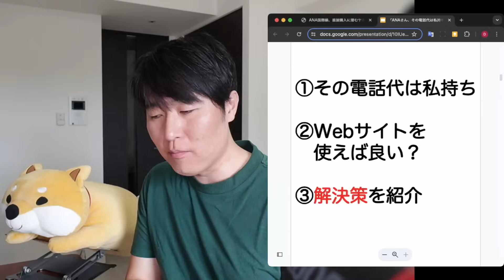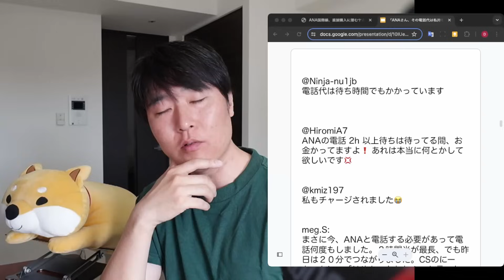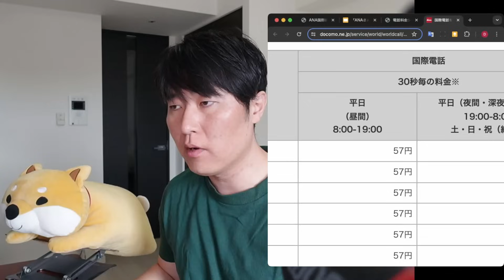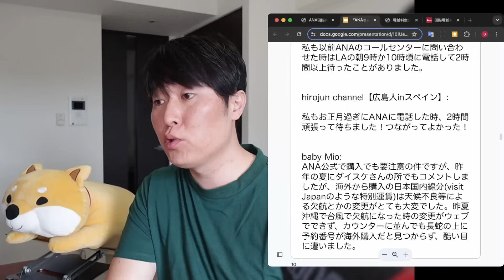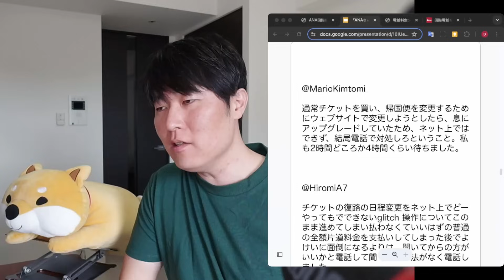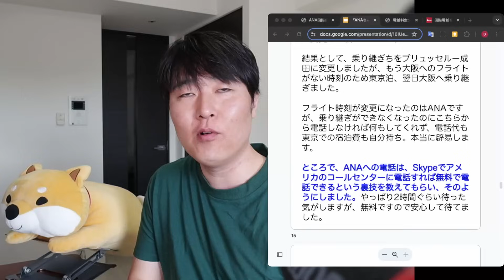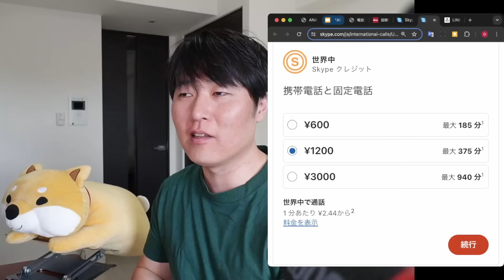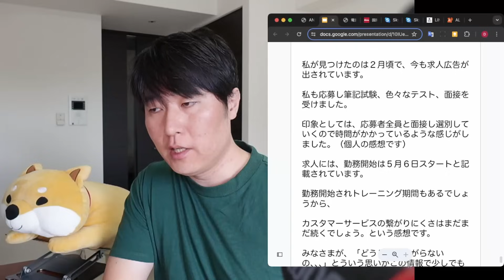「ANAさん、その電話代は私持ちですよ（怒）」▶問題発生時の対処法を解説します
00:00 本日の趣旨
01:50 ①その電話代は私持ち
05:53  └ 国際電話を2時間かけると1〜2万円
10:28 ②なぜWebサイトを使わない？
14:10 ③解決策を紹介
15:54  ├ スカイプアウト（格安の国際電話）
17:26  └ LINE Outは既にサービス終了
18:14 まとめ